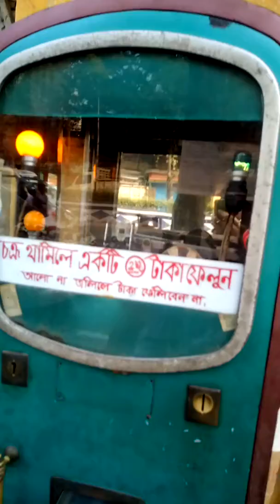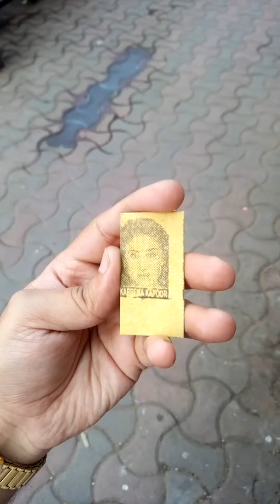Classic coin operated weighting machine Kolkata.